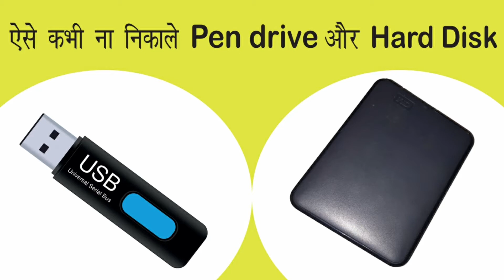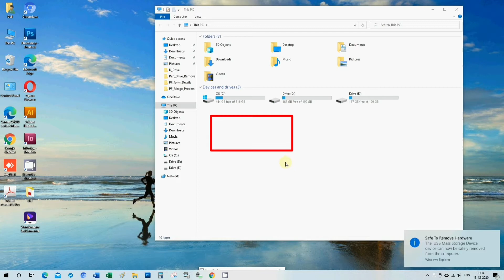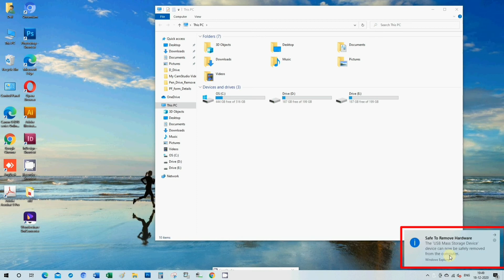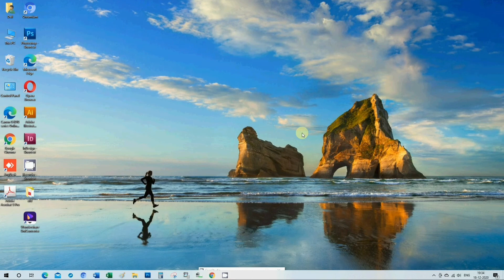How to Safely Remove Pen Drive and Hard Disk from Computer in Hindi | Never Eject USB Drive Directly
How to Safely Remove Pen Drive and Hard Disk from Computer in Hindi | Never Eject USB Drive Directly | How to eject Flash Drive from Computer

Humne is video tutorial me bataya hai ki kaise hum apni USB External Storage Device jaise ki Pan Drive or Harddisk ko kaise safely eject karte hai computer or laptop me se use karne ke bad.

Image Credit
Image by 1117826 from Pixabay
Image by Sergei Tokmakov, Esq. from Pixabay